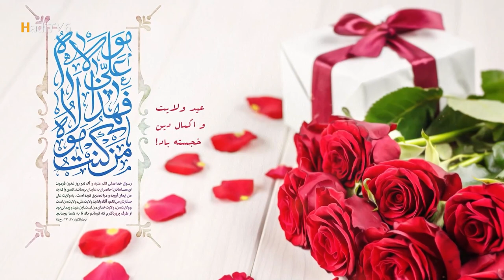منقبت بسیار زیبای عید غدیر خم / فؤاد یوسفی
افغانستان/کابل
منقبت‌خوان: فؤاد یوسفی